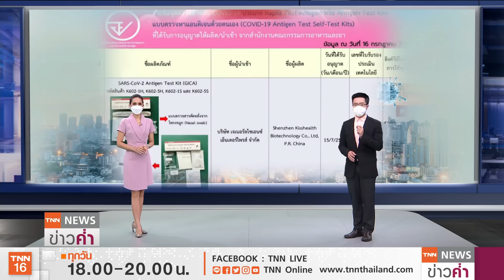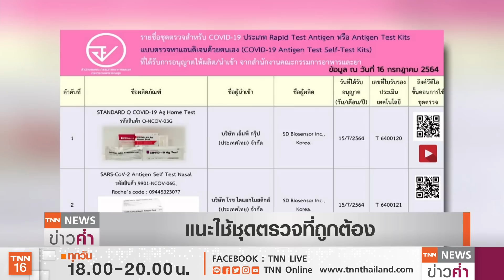อย่าซื้อชุดตรวจออนไลน์ แนะวิธีตรวจโควิดแบบถูกต้อง | TNN ข่าวค่ำ | 20 ก.ค. 64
สำนักงานคณะกรรมการอาหารและยา หรือ อย.ย้ำเตือนประชาชนอย่าซื้อชุดตรวจหาเชื้อโควิดด้วยตนเอง หรือ Antigen test kit จากร้านออนไลน์มาตรวจเองเพราะเสี่ยงไม่ปลอดภัย หากตรวจไม่ถูกวิธี จะทำให้บาดเจ็บ และผลผิดพลาด ส่วนชุดตรวจแอนติบอดี หรือตรวจภูมิคุ้มกัน ที่ใช้วิธีเจาะเลือด ไม่ได้ใช้สำหรับตรวจว่าติดเชื้อโควิดหรือไม่